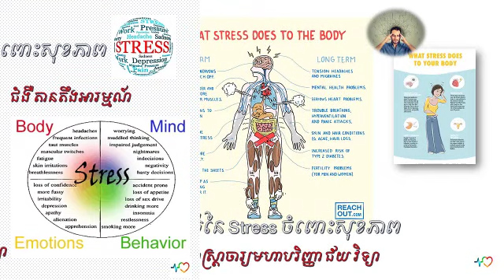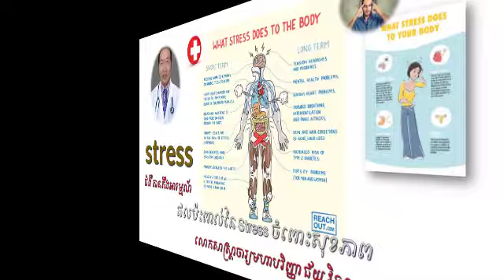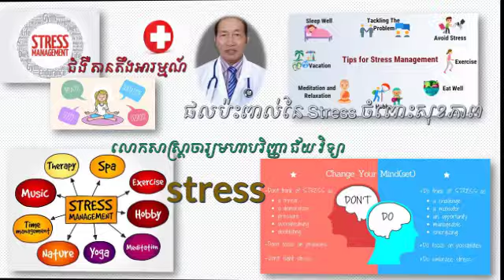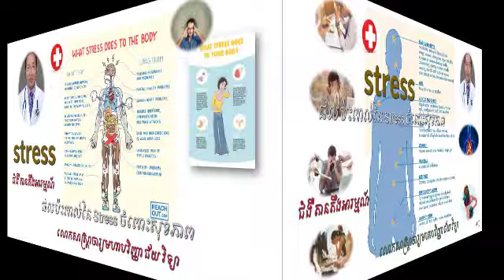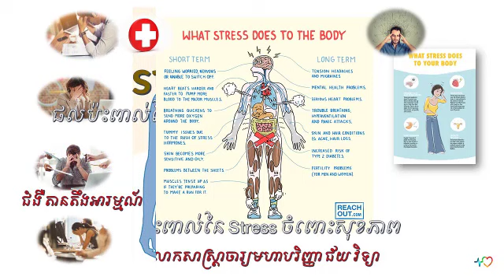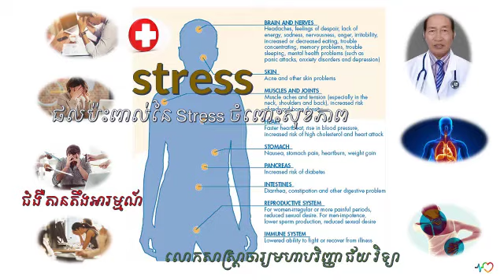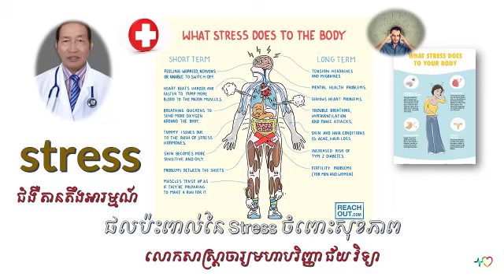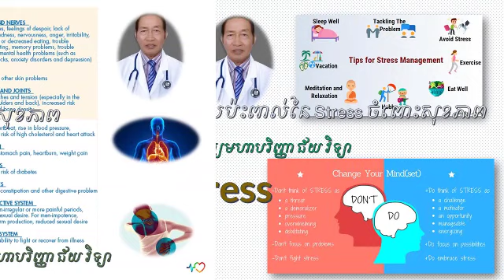អ្វីទៅជាជំងឺស្រ្តេស ( stress ) ?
លោកសាស្រ្តាចារ្យមហាបរិញ្ញា ជ័យ វិទ្យា
ស្រ្តេស ( stress ) ជាបញ្ហាដ៏ធំ និងហេតុដែលនាំឱ្យខូចសុខភាព និងប៉ះដល់អាយុជីវិត